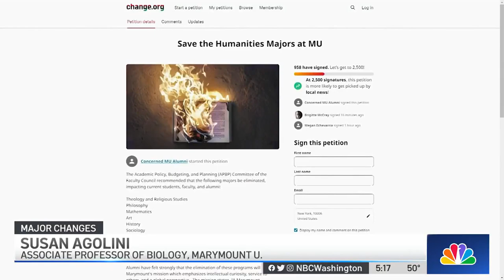Marymount University to Eliminate 9 Liberal Arts Majors | NBC4 Washington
Some students and faculty at Marymount University in Arlington, Virginia, are outraged that the school plans to get rid of nine liberal arts majors due to low enrollment. News4’s Aimee Cho reports.